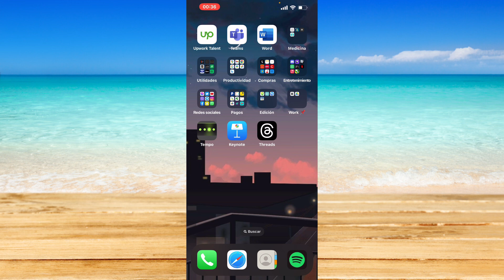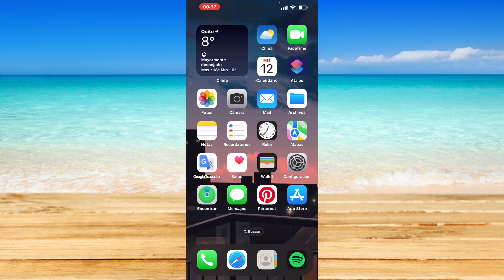Cómo borrar el historial de Netflix